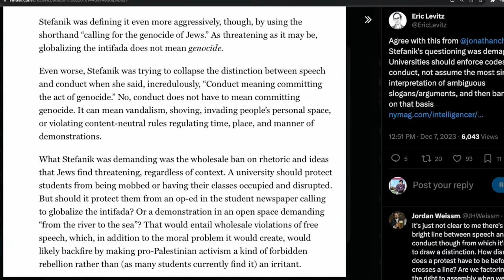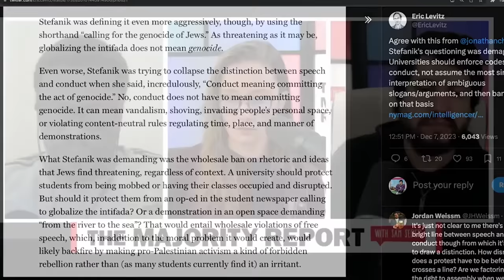Why Stefanik's 'Anti-Semitism' Grandstanding Is Completely Ludacris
Republican congresswoman Elise Stefanik berated Ivy League administrators over perceived anti-semitism on their campuses while ignoring the ongoing genocide of Palestinians.